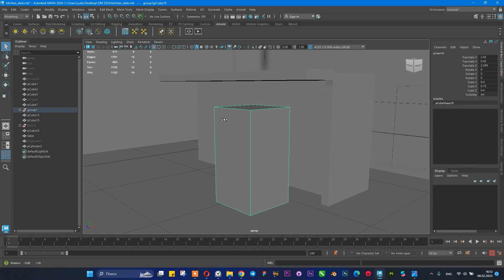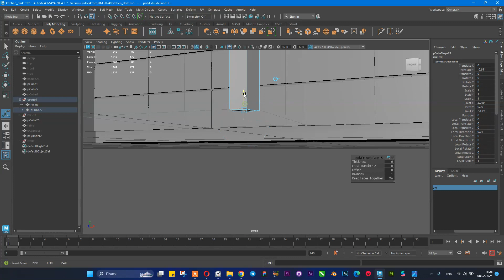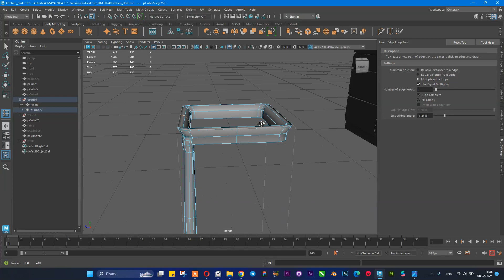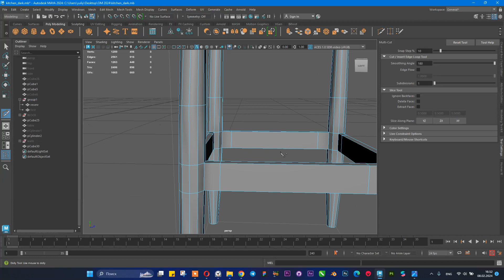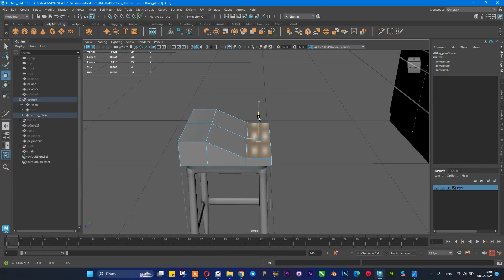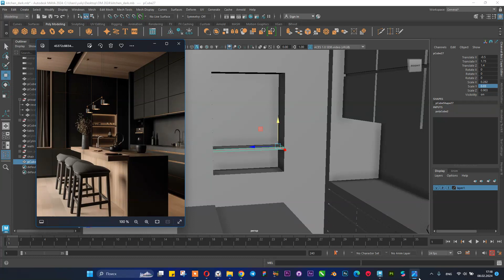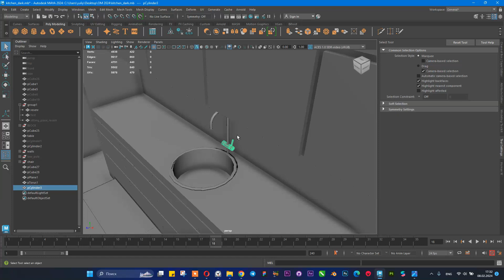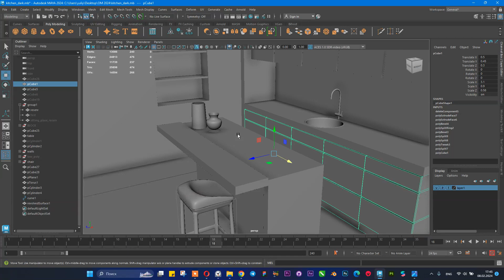OM 2024 Lecture 4 Kitchen modeling - macking chair